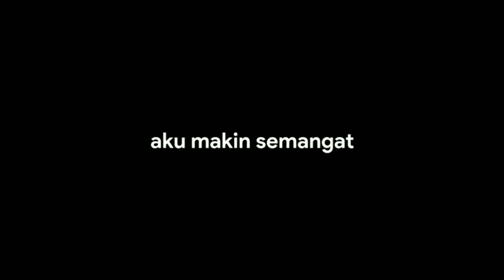ZAPTIYE THE OTTOMAN COUNTER ASSASSIN #1 - ANDROID GAMEPLAYS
Jika kalian Suka jgn Lupa like, Komen & share ya,...

Yuk buruan download game nya,  di jamin SERU guys...